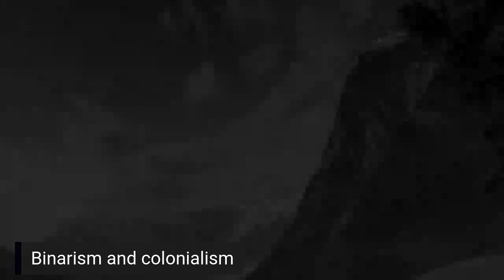Binarism: Postcolonial Theory concepts | Postcolonialism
Postcolonial Concepts: Binarism
A mode of thought predicated on seemingly stable oppositions (such as good and evil or male and female) that is seen in post-structuralist analysis as an inadequate approach to areas of difference also : a specific dichotomy subscribed to or reinforced in such thought